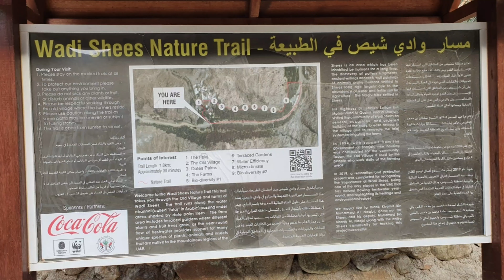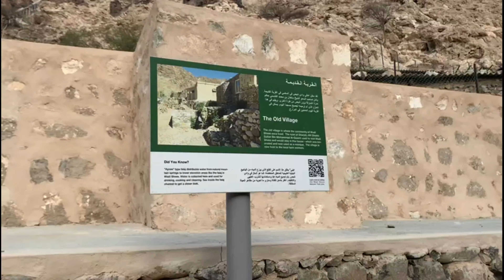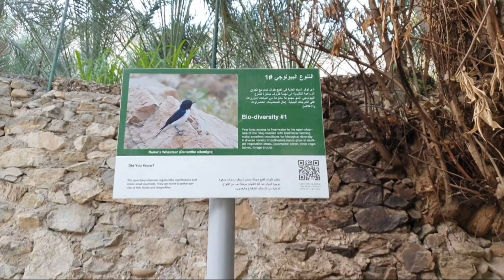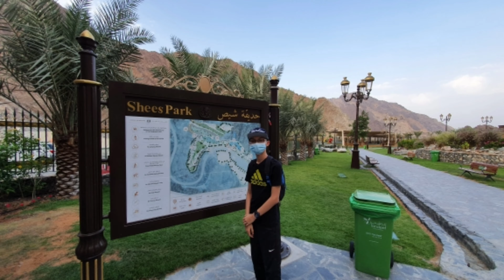1ST LONG TRIP OUTSIDE DUBAI AFTER MORE THAN A YEAR | SHEES PARK & WADI SHEES NATURE TRAIL KHORFAKKAN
FIRST TRIP OUTSIDE DUBAI AFTER MORE THAN A YEAR || SHEES PARK & WADI SHEES NATURE TRAIL KHORFAKKAN

➡️ KHORFAKKAN - Khor Fakkan is a city and exclave of the Emirate of Sharjah, located on the east coast of the United Arab Emirates (UAE), facing the Gulf of Oman, and geographically surrounded by the Emirate of Fujairah. The city, the second largest on the east coast after Fujairah City, is set on the bay of Khor Fakkan, which means "Creek of Two Jaws". It is the site of Khor Fakkan Container Terminal, the only natural deep-sea port in the region and one of the major container ports in the UAE. It is also a popular spot among domestic tourists.

➡️ SHEES PARK(or Shis Park) is a recreational park near the village of Shis in Khor Fakkan, Sharjah, the United Arab Emirates.

The park was constructed in 8 months. It covers an area of 11,362 m2, has a 25 meter high artificial waterfall and includes 506 meters of walkways throughout three mountain terraces connected by stone stairs leading to the main viewing platform at a height of 30 meters from the main park level. It includes a children's play area, 32 shaded seating areas for families, an outdoor theater that can accommodate 70 people and a barbecue area.

It was inaugurated by the Ruler of Sharjah, Sheikh Dr Sultan bin Muhammad Al Qasimi, on 15 October, 2020.

➡️ WADI SHEES NATURE TRAIL - It's a 1.8 kilometer trail which will take approximately 30 minutes to finish. The village is the site of an integrated recreation facility, constructed to highlight the natural beauty of the area. It was opened in October 2020.
(SOURCE: Wikipedia)